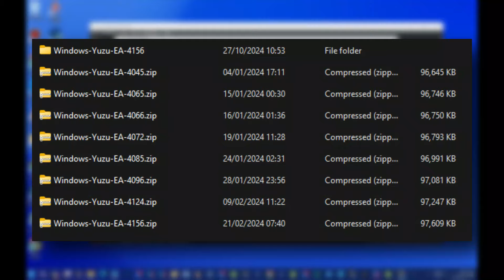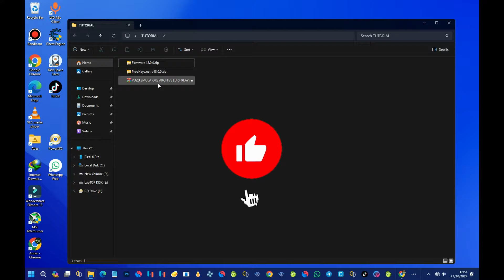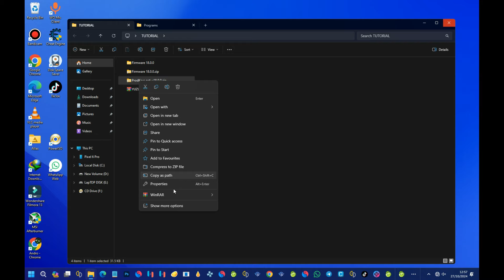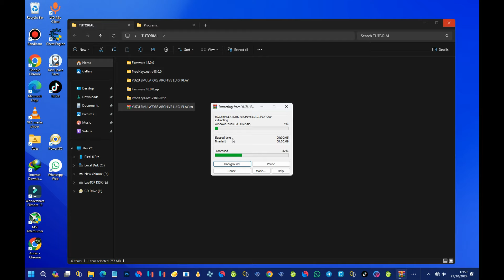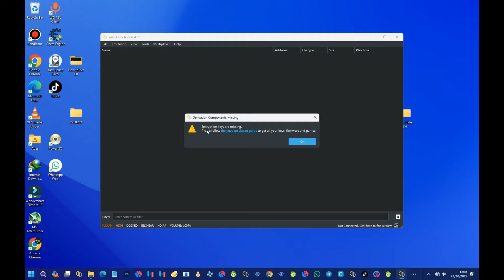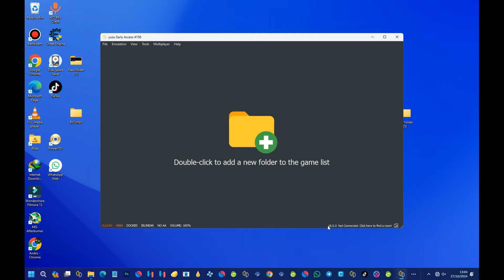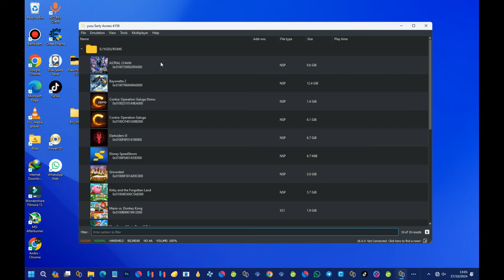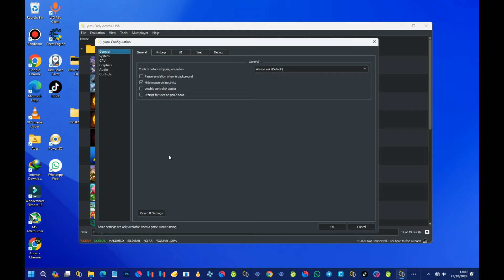How To Download & Setup Yuzu Emulator After They Shutdown | New Method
how to download & setup yuzu emulator
how to download and setup yuzu emulator
how to download and install yuzu emulator
how to install a game in yuzu
how to download a game in yuzu
how to download yuzu 2023
how to download and setup yuzu
how to download yuzu emulator on pc
how to download prod keys for yuzu
where to download games on yuzu
how to download yuzu emulator for pc
how to setup yuzu switch emulator
how to download keys for yuzu
how to download games on yuzu
how to download and play games on yuzu emulator
how to download yuzu games on pc
how to download on yuzu
how to download yuzu emulator
how to install a game on yuzu
how to install and use yuzu
how to download breath of the wild on yuzu
how to download yuzu emulator on android naruto storm 4
how to download yuzu emulator on android 10
how to download yuzu emulator on android tagalog
how to download yuzu emulator on android 2023
how to download yuzu emulator games android
how to download yuzu emulator on android github
how to download yuzu emulator on android jujutsu kaisen
how to download yuzu emulator on pc after ban
how to download games on yuzu emulator android
how to download keys for yuzu emulator android
how to download attack on titan 2 yuzu emulator
how to download pokemon sword and shield in yuzu emulator
how to download and play games on yuzu emulator android
how to download dragon ball fighterz on yuzu emulator
how to download dragon ball z kakarot on yuzu emulator
how to download yuzu and citra emulators
how to download cricket 19 in yuzu emulator
how to download jjk cursed clash yuzu emulator
how to download demon slayer hinokami chronicles on yuzu emulator
how to download gpu drivers for yuzu emulator
how to download dbz kakarot on yuzu emulator
how to download demon slayer in yuzu emulator
how to download red dead redemption in yuzu emulator
how to download yuzu emulator on low end android
download yuzu emulator early access android
download yuzu emulator early access
how to download resident evil 5 in yuzu emulator
how to download ark survival evolved on yuzu emulator
how to download pokemon let's go pikachu for yuzu emulator
how to download yuzu emulator games on pc
how to download games in yuzu emulator mobile
how to download games in yuzu emulator tagalog
how to download gta 5 on yuzu emulator
how to download games in yuzu emulator
how to download pokemon let's go pikachu in yuzu emulator
how to download nintendo switch games for yuzu emulator
how to download yuzu emulator on huawei
how to download yuzu emulator on pc in hindi
how to download yuzu emulator on pc in tamil